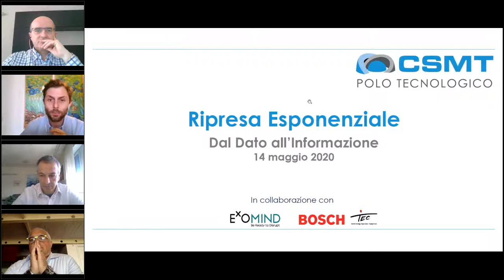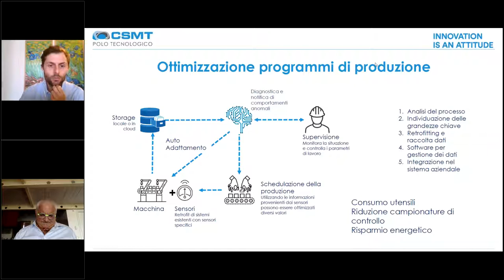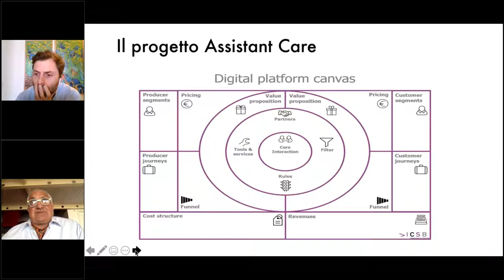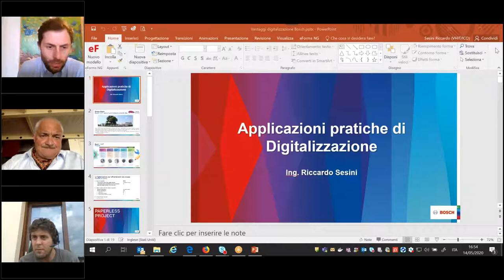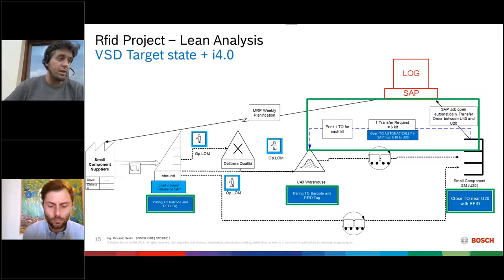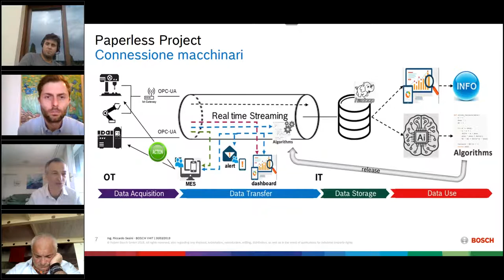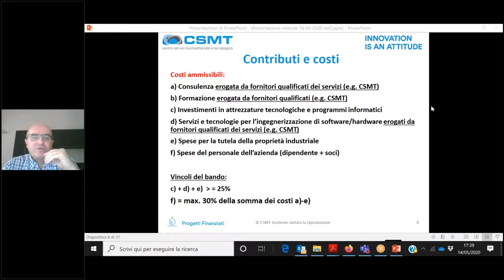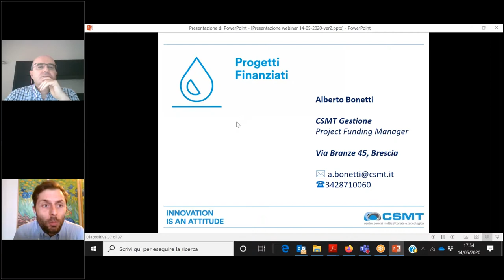Webinar Una Ripresa Esponenziale - Dal Dato all'Informazione / 14 maggio 2020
Secondo webinar formativo nell'ambito del progetto Ripresa Esponenziale con la partecipazione di Gabriele Zanetti, Business Development CSMT, Riccardo Sesini, Head of Digital Transformation di BOSCH, Cristiano Daolio, CEO di ExoMind e Alberto Bonetti, Responsabile Project Funding CSMT.